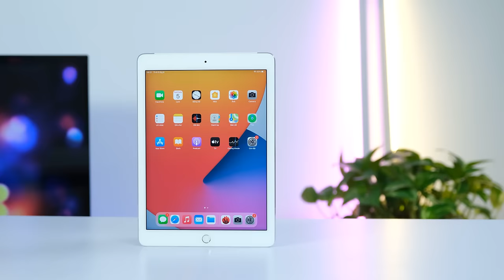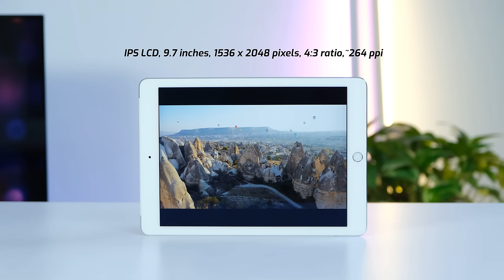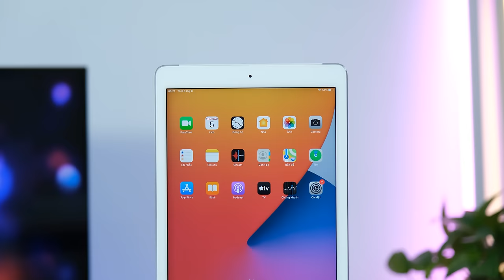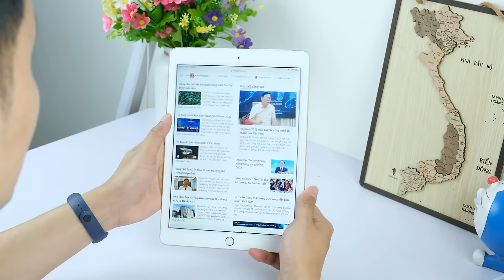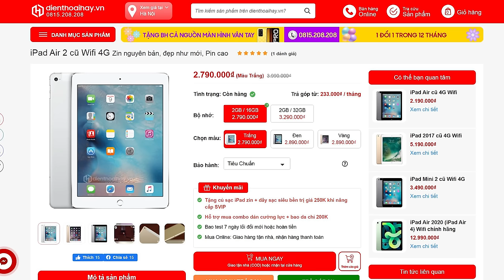iPad có thực sự cần thiết hay không? Hay mua về rồi không dùng?